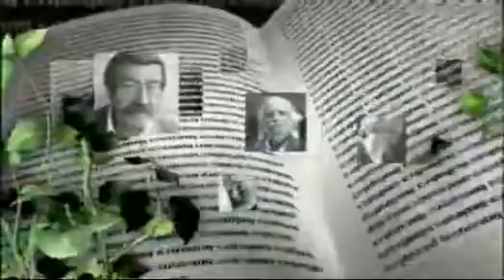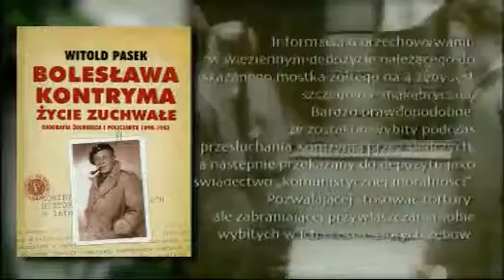Paweł Wieczorkiewicz poleca książkę "Bolesława Kontryma życie zuchwałe"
Film stanowi uzupełnienie zbioru wszystkich dostępnych wypowiedzi śp. prof. Pawła Wieczorkiewicza.